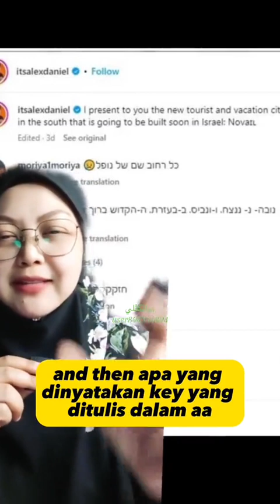Zions will build Nova city's?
Video from Stonalcool97